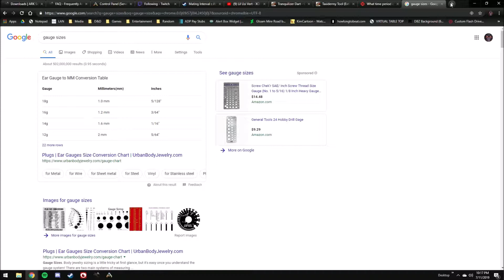NarutoJingle.mp3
I sing a little jingle